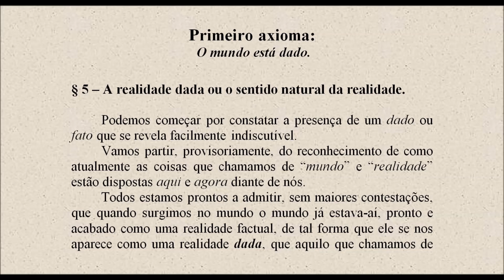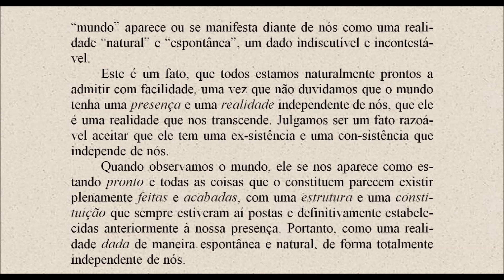§5 - A realidade dada ou o sentido natural da realidade.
Investigações Metafísicas.
Primeiro axioma: O mundo está dado.